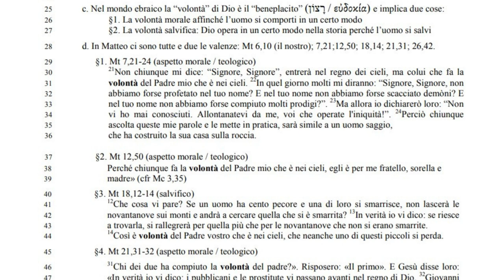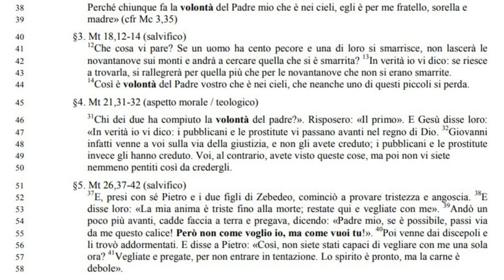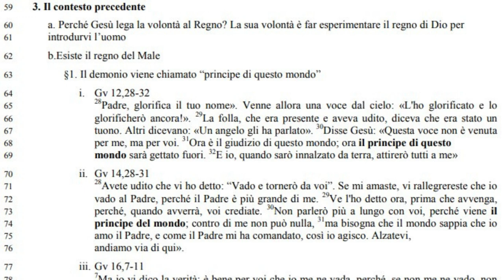Il Padre Nostro 5B: 𝕊𝕚𝕒 𝕗𝕒𝕥𝕥𝕒 𝕝𝕒 𝕥𝕦𝕒 𝕧𝕠𝕝𝕠𝕟𝕥𝕒̀…Dal Getsemani di Gesù alla quotidianità del cristiano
𝔻𝕒𝕝 𝔾𝕖𝕥𝕤𝕖𝕞𝕒𝕟𝕚 𝕕𝕚 𝔾𝕖𝕤𝕦̀ 𝕒𝕝𝕝𝕒 𝕢𝕦𝕠𝕥𝕚𝕕𝕚𝕒𝕟𝕚𝕥𝕒̀ 𝕕𝕖𝕝 𝕔𝕣𝕚𝕤𝕥𝕚𝕒𝕟𝕠

§3. Mt 18,12-14 (salvifico)
41 Che cosa vi pare? Se un uomo ha cento pecore e una di loro si smarrisce, non lascerà le novantanove sui monti e andrà a cercare quella che si è smarrita? 13
42 In verità io vi dico: se riesce a trovarla, si rallegrerà per quella più che per le novantanove che non si erano smarrite.
44 Così è volontà del Padre vostro che è nei cieli, che neanche uno di questi piccoli si perda.

45 §4. Mt 21,31-32 (aspetto morale / teologico)
46 Chi dei due ha compiuto la volontà del padre?». Risposero: «Il primo». E Gesù disse loro:
«In verità io vi dico: i pubblicani e le prostitute vi passano avanti nel regno di Dio. 32
47 Giovanni infatti venne a voi sulla via della giustizia, e non gli avete creduto; i pubblicani e le prostitute
49 invece gli hanno creduto. Voi, al contrario, avete visto queste cose, ma poi non vi siete nemmeno pentiti così da credergli.
51 §5. Mt 26,37-42 (salvifico)
37 E, presi con sé Pietro e i due figli di Zebedeo, cominciò a provare tristezza e angoscia. 38
52 E disse loro: «La mia anima è triste fino alla morte; restate qui e vegliate con me». 39
53 Andò un poco più avanti, cadde faccia a terra e pregava, dicendo: «Padre mio, se è possibile, passi via
da me questo calice! Però non come voglio io, ma come vuoi tu!». 40
55 Poi venne dai discepoli e li trovò addormentati. E disse a Pietro: «Così, non siete stati capaci di vegliare con me una sola
ora? 41
57 Vegliate e pregate, per non entrare in tentazione. Lo spirito è pronto, ma la carne è debole».

3. Il contesto precedente
60 a. Perché Gesù lega la volontà al Regno? La sua volontà è far esperimentare il regno di Dio per
61 introdurvi l’uomo
62 b. Esiste il regno del Male
63 §1. Il demonio viene chiamato “principe di questo mondo”
64 i. Gv 12,28-32
28 65 Padre, glorifica il tuo nome». Venne allora una voce dal cielo: «L'ho glorificato e lo glorificherò ancora!». 29
66 La folla, che era presente e aveva udito, diceva che era stato un
tuono. Altri dicevano: «Un angelo gli ha parlato». 30
67 Disse Gesù: «Questa voce non è venuta per me, ma per voi. 31
68 Ora è il giudizio di questo mondo; ora il principe di questo
mondo sarà gettato fuori. 32
69 E io, quando sarò innalzato da terra, attirerò tutti a me»

70 ii. Gv 14,28-31
71 Avete udito che vi ho detto: “Vado e tornerò da voi”. Se mi amaste, vi rallegrereste che io
vado al Padre, perché il Padre è più grande di me.
 72 Ve l'ho detto ora, prima che avvenga,
perché, quando avverrà, voi crediate. 30
73 Non parlerò più a lungo con voi, perché viene il
principe del mondo; contro di me non può nulla, 31
74 ma bisogna che il mondo sappia che io
75 amo il Padre, e come il Padre mi ha comandato, così io agisco. Alzatevi,
76 andiamo via di qui».

77 iii. Gv 16,7-11
78 Ma io vi dico la verità: è bene per voi che io me ne vada, perché, se non me ne vado, non verrà a voi il Paràclito; se invece me ne vado, lo manderò a voi. 8
79 E quando sarà venuto, dimostrerà la colpa del mondo riguardo al peccato, alla giustizia e al giudizio. 9
80 Riguardo al peccato, perché non credono in me; 10 81 riguardo alla giustizia, perché vado al Padre e non mi
vedrete più;
82 riguardo al giudizio, perché il principe di questo mondo è già condannato.
83 Molte cose ho ancora da dirvi, ma per il momento non siete capaci di portarne il peso.
84 Quando verrà lui, lo Spirito della verità, vi guiderà a tutta la verità, perché non parlerà da
se stesso, ma dirà tutto ciò che avrà udito e vi annuncerà le cose future. 85 Egli mi
86 glorificherà, perché prenderà da quel che è mio e ve lo annuncerà.